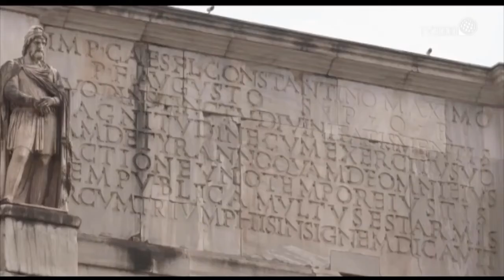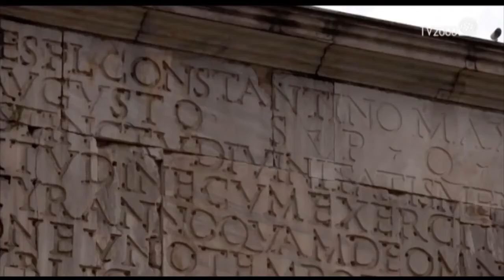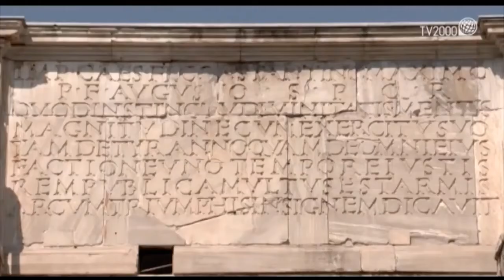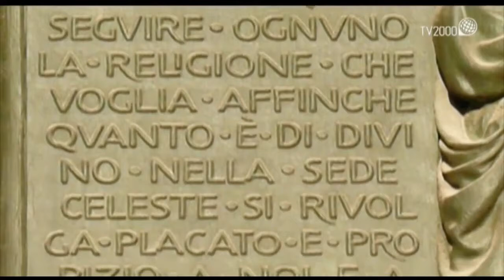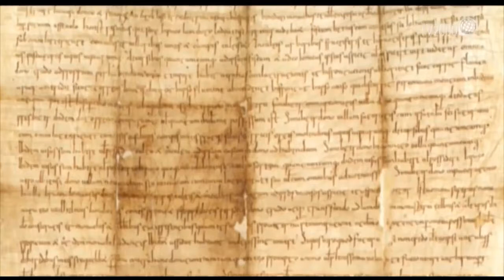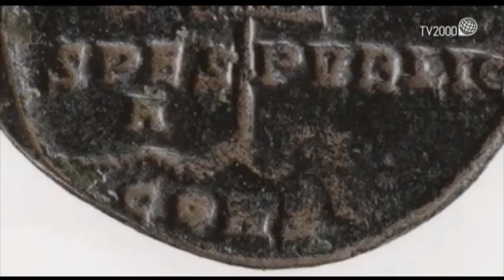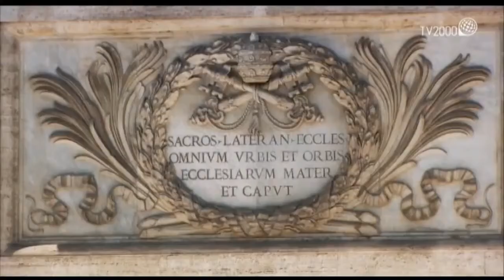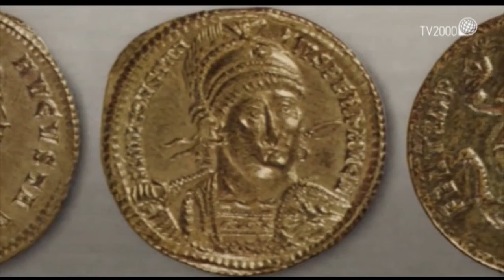Nasce la teologia politica cristiana da Costantino imperatore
Puntata di Illustri Conosciuti del 23 settembre 2016 dedicata a Costantino. Piero Badaloni illustra la storia dell'imperatore romano avvalendosi delle spiegazioni di Ignazio Tantillo, Docente di storia romana all'università di Cassino e del Lazio Meridionale, e dell'archeologa Valeria di Cola.
Canale youtube @Tv2000it